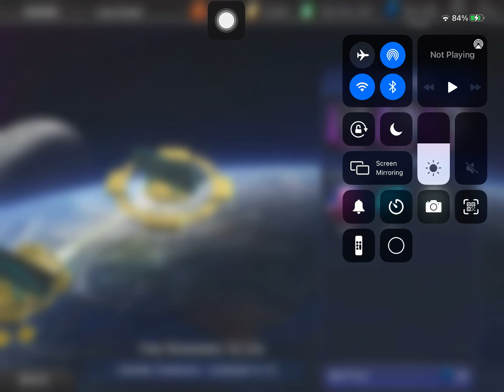Parasite - Legendary Challenge 20220528 Node 10 DC Legends Game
Superman (Man of Steel) - Lv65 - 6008 - L4 - G10
Conner Kent (The Boy of Steel) - Lv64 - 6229 - L4 - G10
Supergirl (Last Daughter of Krypton) - Lv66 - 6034 - L4 - G10
Beast Boy (Changeling) - Lv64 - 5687 - L4 - G10